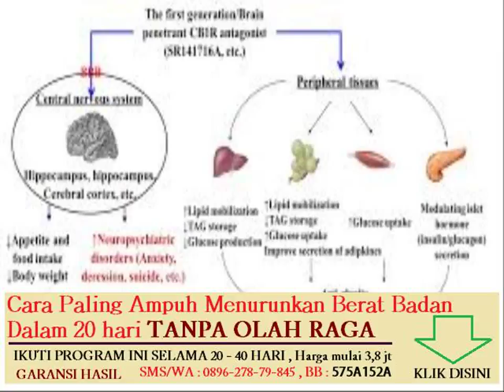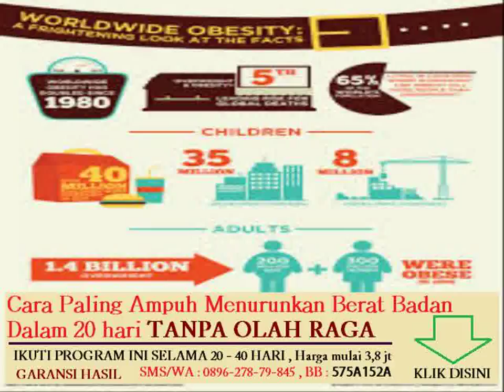perbedaan minyak dengan lemak secara fisika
makanan yang dapat meningkatkan berat badan anak
makanan tinggi kalori untuk menambah berat badan